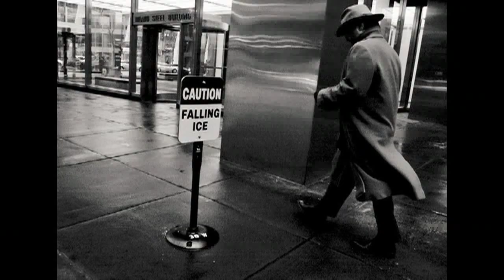you can just take it. a street photography interview - jason martini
interview by jaydine sayer
images by jason martini